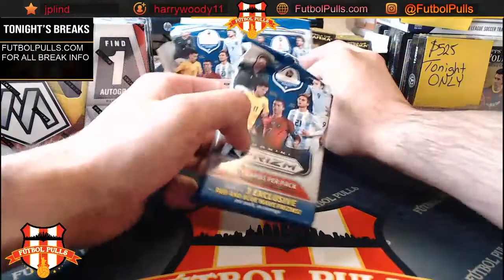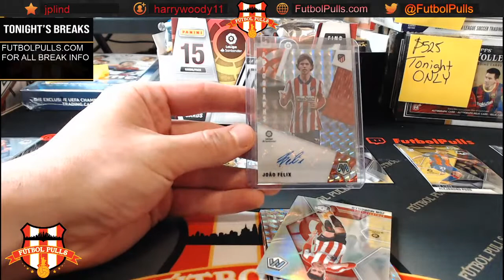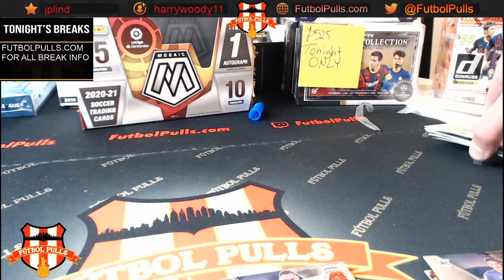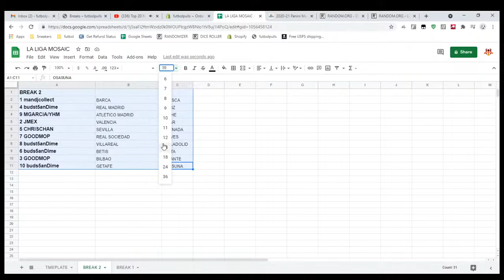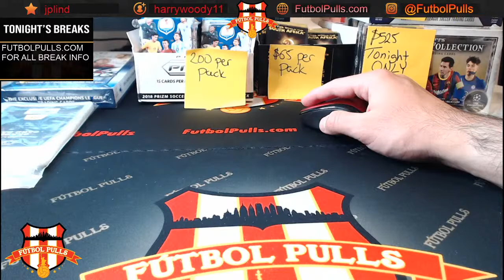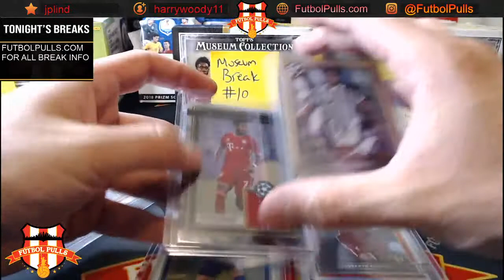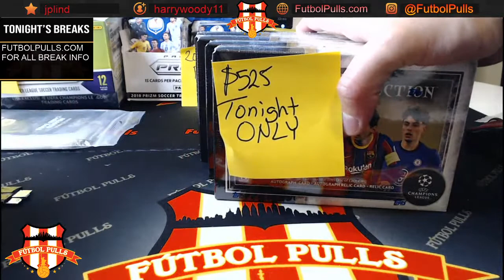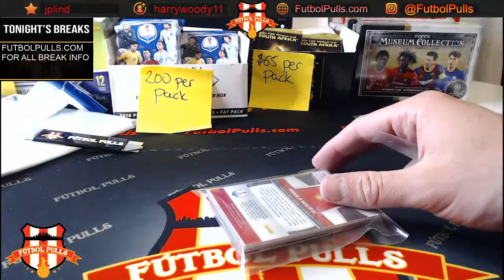THURSDAY Night Futbol!